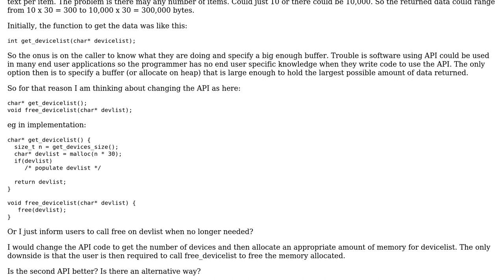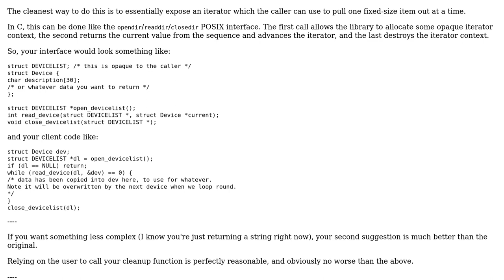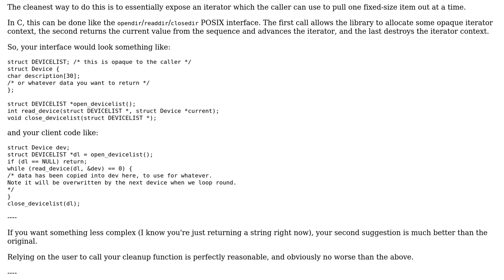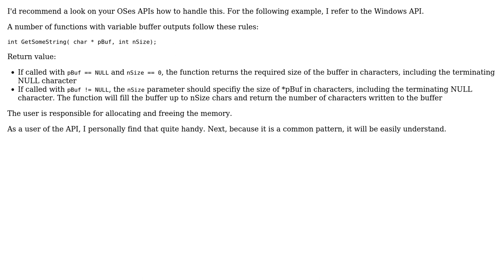Software Engineering: API to get data, caller may not know how much? How to allocate buffer size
With thanks & praise to God, and with thanks to the many people who have made this project possible! | Content (except music & images) licensed under CC BY-SA | Music | Images & others | With thanks to user user619818 user Useless user supercat user JensG and the Stack Exchange Network Trademarks are property of their respective owners. You are responsible for your own actions.